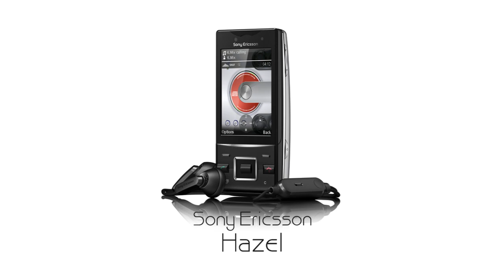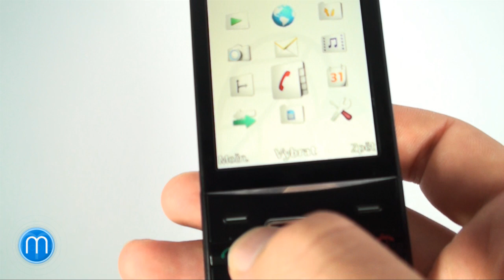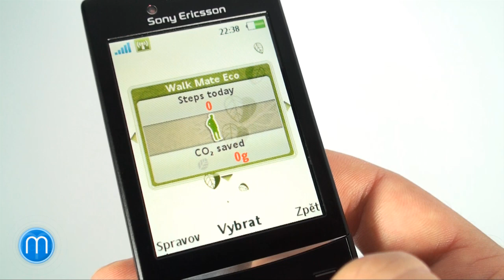Sony Ericsson Hazel